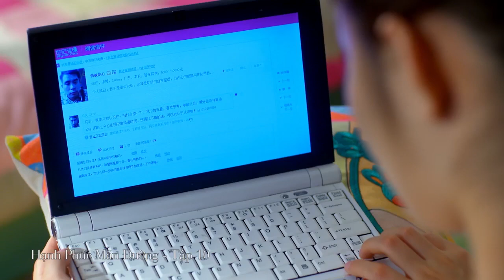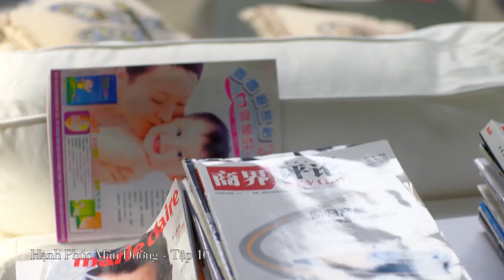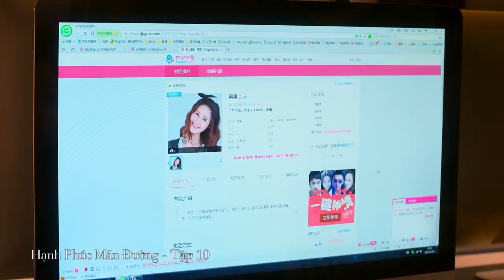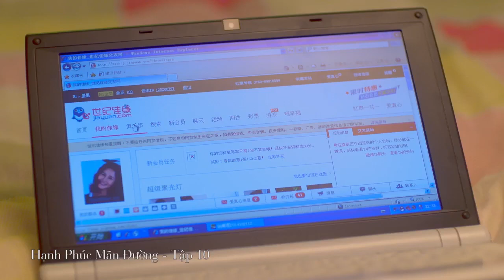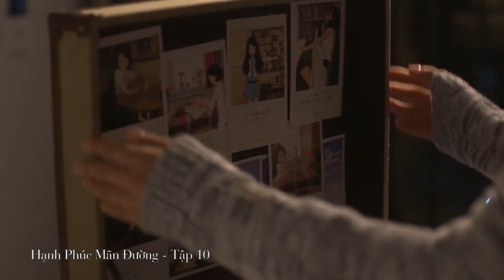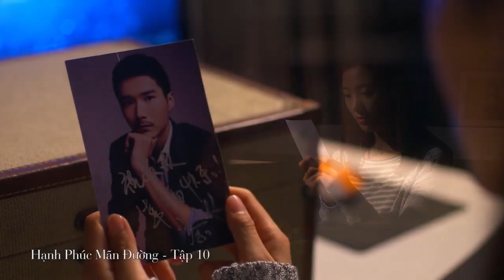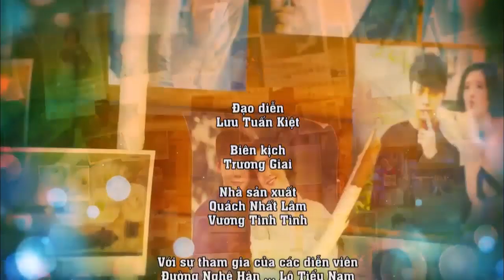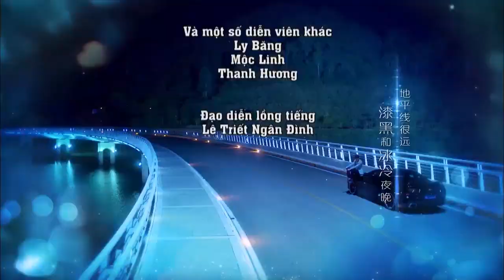【Thuyết Minh】Thiếu Gia Mất Trí Nhớ Trở Về Tập 10 | Phim Ngôn Tình Hiện Tại | Phim Trung Hot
➤ Trọn Bộ ĐẶC CÔNG HOÀNG PHI SỞ KIỀU TRUYỆN Thuyết Minh
Bản Thuyết Minh"Con rể nhà giàu phải lòng chị dâu" đẫ lên sóng kênh @Phim Trung Hot, theo dõi kênh chúng tôi để xem thêm nhiêu phim Trung hay khác.

【Miêu Tả】Lộ Tiểu Nam (Đường Nghệ Hân đóng) hiểu rõ hiểm họa từ hôn nhân, vì thế không dám dễ dàng đi đến bước đó, cho đến khi cô gặp được chàng trai tên Khải Văn (Trần Vỹ Đình đóng), dù là bề ngoài hay tính cách, Khải Văn hoàn hảo cứ như được dành riêng cho Lộ Tiểu Nam, Lộ Tiểu Nam không cách nào kháng cự được trước Khải Văn nên cuối cùng vẫn quyết định nắm tay người yêu bước vào lễ đường hôn nhân. Vào lúc hạnh phúc của cặp đôi mới cưới vẫn chưa hoàn toàn biến mất, Khải Văn quyết định tìm kiếm người thân đã ly tán nhiều năm, sau đó thuận lợi tìm được nhau. Sự xuất hiện của người thân Khải Văn khiến cuộc sống hôn nhân của Lộ Tiểu Nam bắt đầu nổi sóng gió…